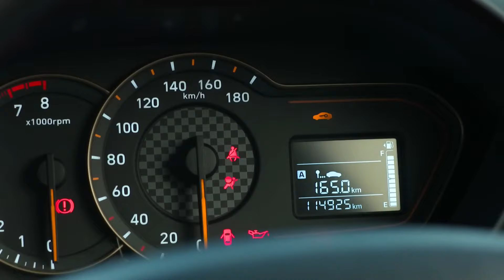Hey Prabhu - Full Ep - 10 - Prabhu, Janki Nath Mohapatra, Laxmi - Zee Sarthak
Show Name : Hey Prabhu
Producer/Star Cast : Prabhu, Janki Nath Mohapatra, Laxmi
Episode No : 10

A spoilt brat, Kuhus life changes when she meets a cook, Prabhu. It showcases her journey from an egoistic woman to a responsible lady.